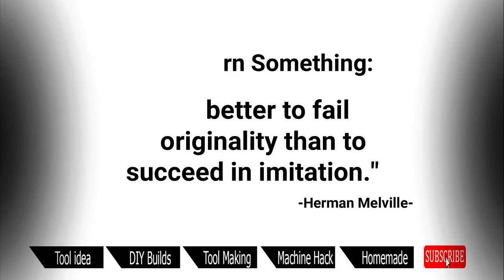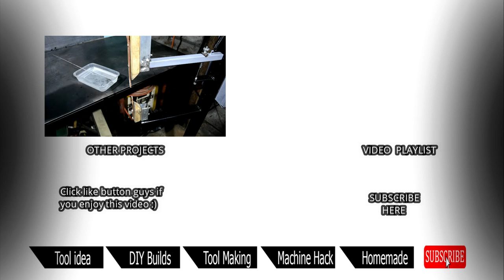DIY Scooter using angle grinder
Let's Learn Something: Project no.18
Today i will make a chain less drive scooter using 49cc engine and grinder as a transmission.

Product used on this video

Download the Banggood App to get $10 off
Banggood supports COD

Product that commonly used to my project

Other Projects that you will like